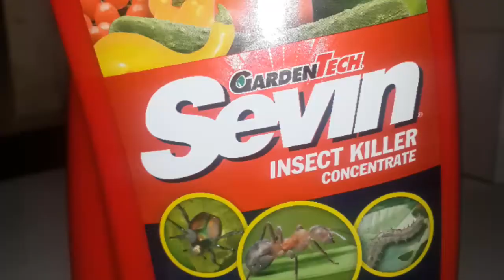Whopper asian spinach (kalunay) how to get rid of insects. Marina's garden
Seven liquid what I sprayed to my Asian spinach. to get rid of insects that eating the leaves. And I cook them for me to enjoy. Blanching to make salad and saute also to make a side dish.
to grow them just get a seed and trow them on the ground. or you can leave on the ground till spring and they are. independent sows.
rich in vitamins.